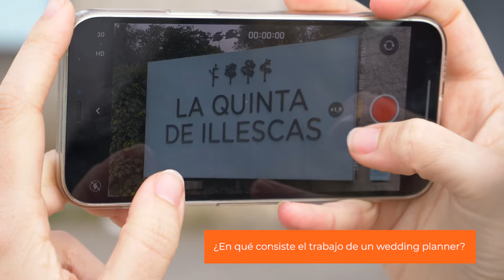¿Cómo ser WEDDING PLANNER?👰 Verónica monta su EMPRESA de organización de BODAS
Verónica ha montado su propia empresa de Wedding Planner después de estudiar el curso de organización de eventos con MasterD Desde hace años se dio cuenta de que crear eventos para amigos y familia le hacía muy feliz.

Verónica comenzó con su inquietud hace muchos años, cuando empezó a crear eventos para sus amigos y familiares, y vio que era muy feliz. Necesitaba crear eventos que fueran bonitos y que hicieran felices a las personas. Según su experiencia, para ser organizadora de eventos es necesario formarse y tener una base mínima para poder ofrecer esa calidad y una buena experiencia a aquellos que decidan confiar en ti.

Lo que destacaría de su formación con MasterD sería a su profesora María. Desde el minuto uno no se ha sentido un número, se ha sentido una persona con motivaciones y sueños. Con nuestra formación ha aprendido a crear una empresa desde cero, cosa muy necesaria, porque no tenía conocimiento ninguno. Esto le ayudó a poder llevar a cabo el proyecto y comenzar su empresa.

0:00 ¿Por qué ser Wedding Planner?
0:45 Formación para Wedding Planner
1:08 Salidas Laborales de un Wedding Planner
1:25 Estudiar con MasterD
3:14 Montarse su propia empresa de Wedding Planner
4:35 Opinión sobre MasterD

Ser Wedding Planner
DVD031590